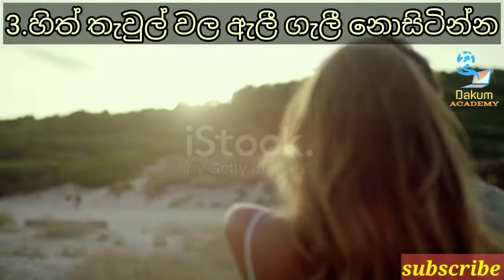මානසික සෞඛ්ය හොදින් තියගන්න උපදෙස් 6 ක්,Management Mental health